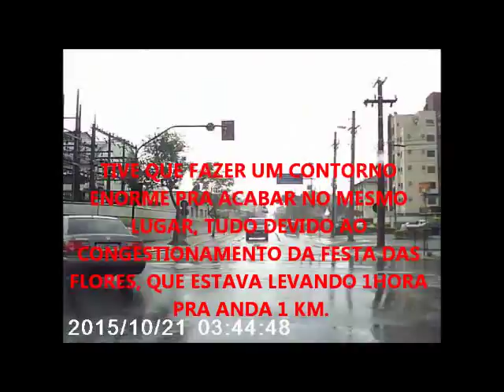Chuva Passageira, Acho Que Não!!!!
Especial de mais de 100 videos no canal, um fim de tarde chuvoso no transito de Joinville em Mayke-X Flagras.
Alem de chuva forte, o tipico festival das flores na cidade trás tumulto ao acesso principal.

Extra information